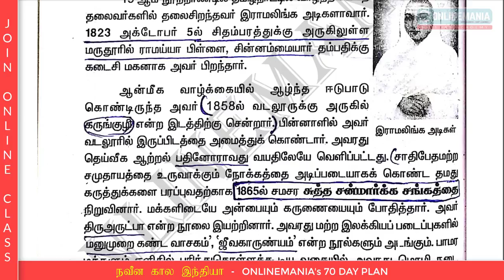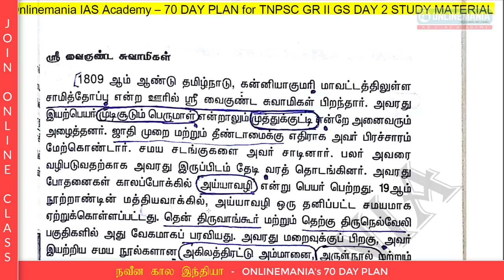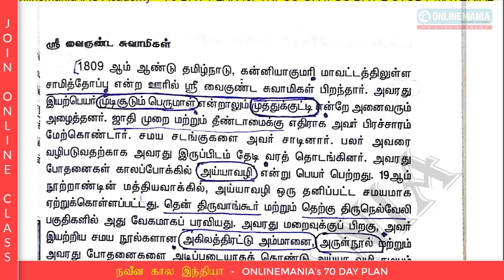ONLINEMANIA 70 DAY PLAN - TNPSC GROUP 2 GENERAL STUDIES - DAY 2 -PART 9